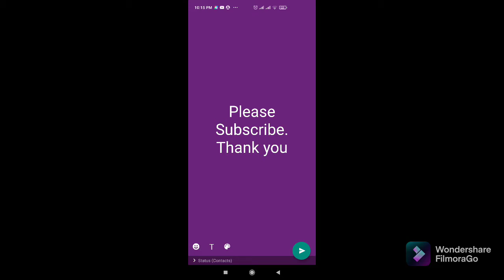സ്വാതന്ത്ര്യദിന പ്രസംഗം| Independence day speech